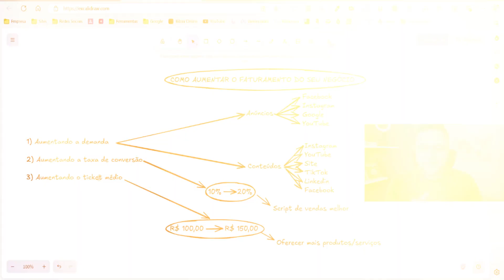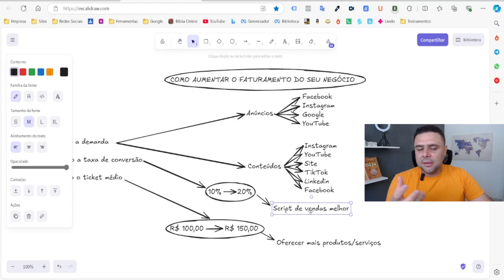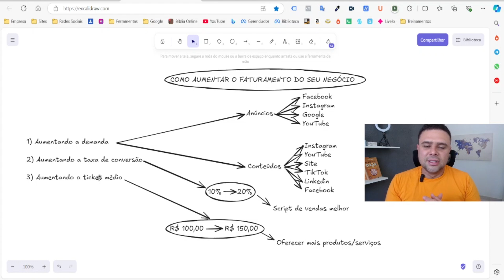Como Aumentar o Faturamento do Seu Negócio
Nesse vídeo, eu mostro 3 ações que você pode e deve implementar para aumentar as vendas e o faturamento do seu negócio, seja ele qual for, naturalmente.

Sim, o faturamento da empresa não aumenta por acaso, mas existem ações que você pode implementar para vender mais e aumentar o faturamento do seu negócio.

Nesse vídeo, eu compartilho de forma clara e facilitada quais são as ações que qualquer negócio pode implementar.

MEUS LIVROS PREFERIDOS:

O homem mais rico da babilônia
Pai rico, pai pobre
As armas da persuasão
O poder da ação
A escada para o triunfo
Faça o tempo enriquecer você
Os segredos da mente milionária

Abraço,
Leandro Gomes!